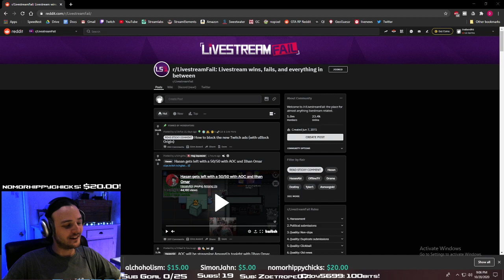INABAND PLAYS AMONG US WITH AOC, ILHAN OMAR, HASANABI, AND THE GANG!